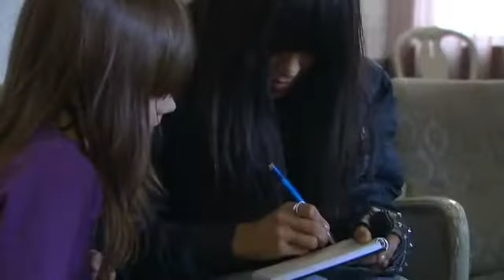Little Girl gets to meet Loreen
Translated by: Lisa // English Revision by: Roseanna
Translation available by clicking on cc under the video. If that doesn't work, try updating your adobe flash :)